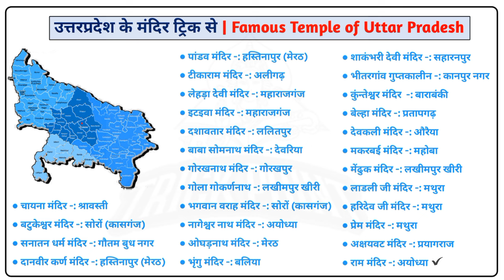UP GK TRICKS -: उत्तरप्रदेश के मंदिर (Tricks)